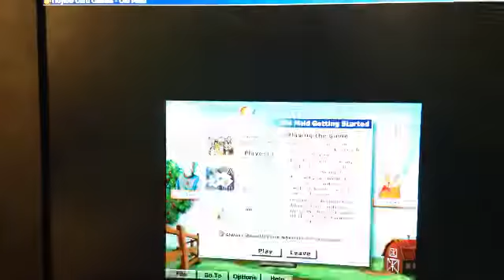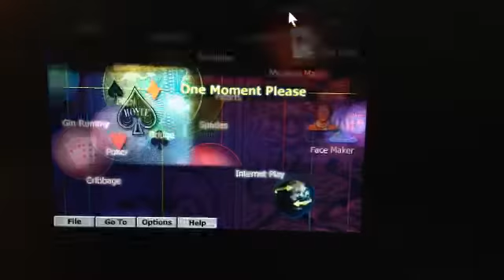Hoyle card game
Facebook.com/Michaelbailey
Twitter.com/Michaelbailey
Instagram.com/Michaelbailey